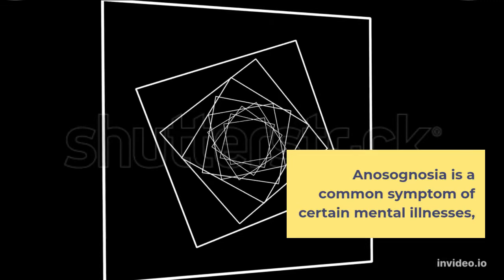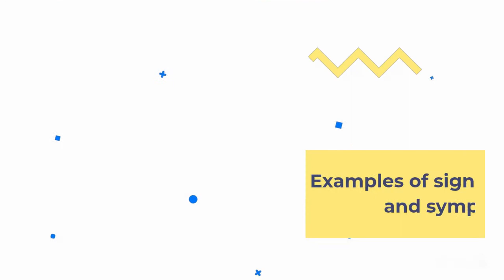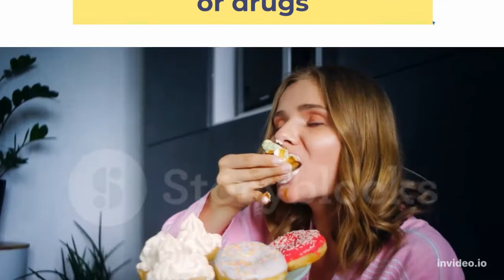MentalillnessAwareness need to know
A lot of people do not notice these things in themselves, take a closer look.